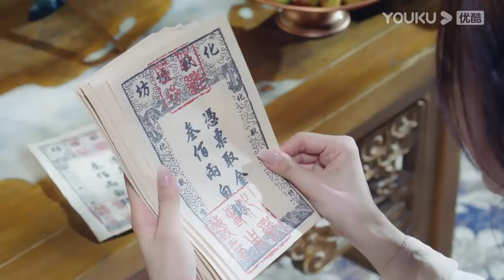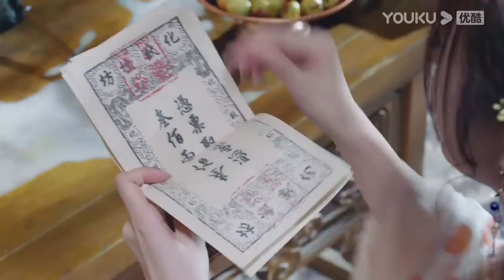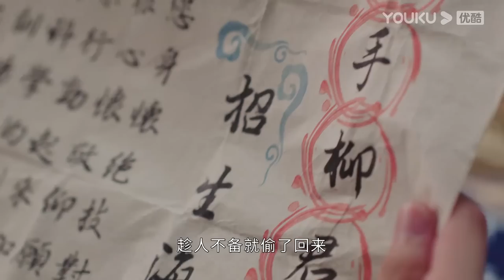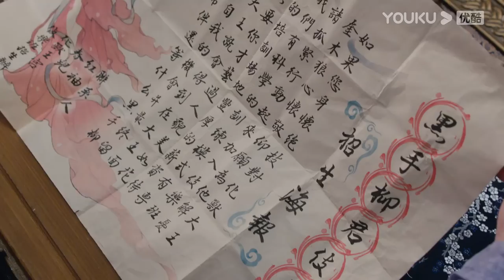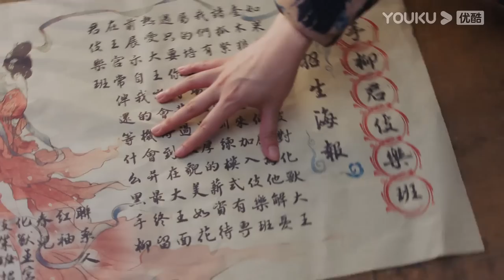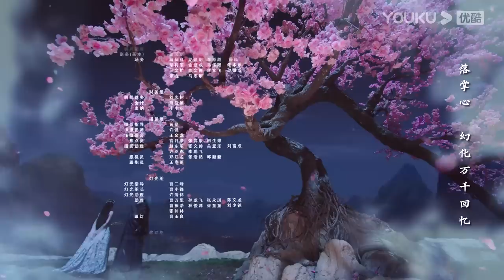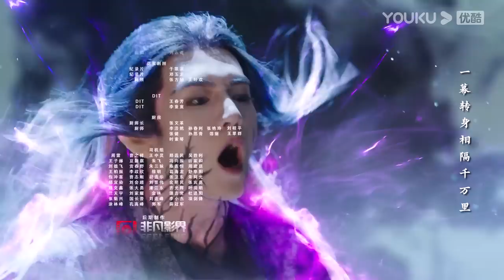MULTISUB【郎君不如意 The Princess and the Werewolf】EP19 | 一世奇缘！吴宣仪陈哲远上演猎心撩爱！| 吴宣仪/陈哲远 | 古装爱情片 | 优酷 YOUKU